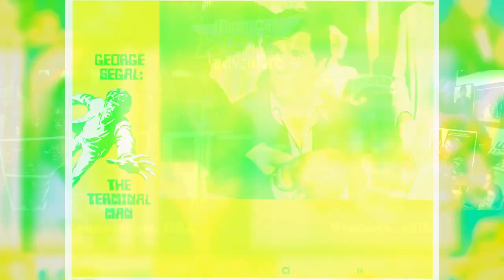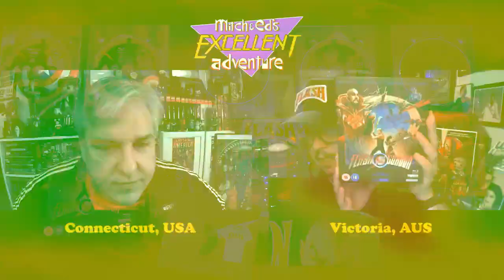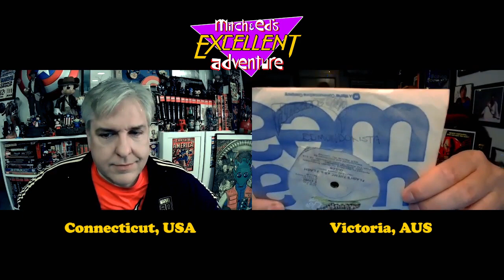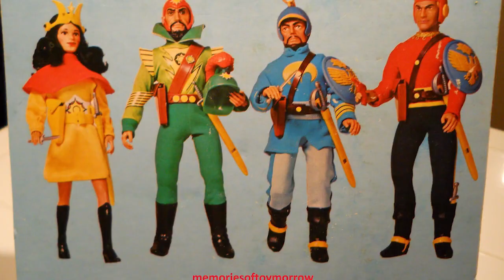All you need to know about Flash Gordon